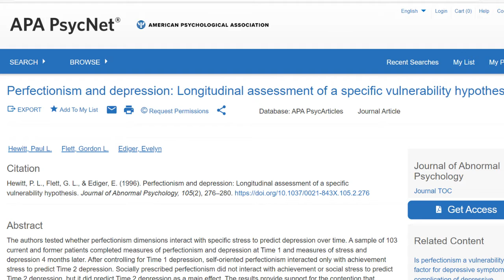5 tips for becoming your future self -Benjamin Hardy